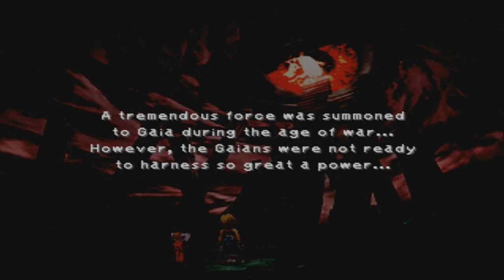Let's Play - Final Fantasy - IX Part #75